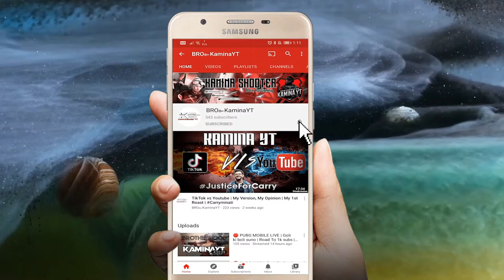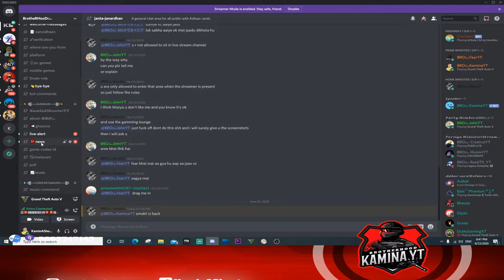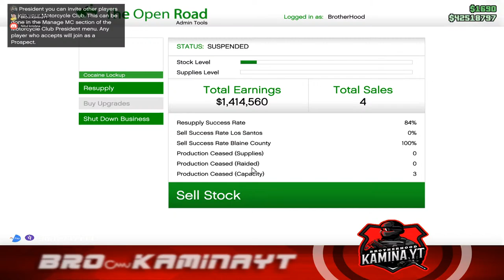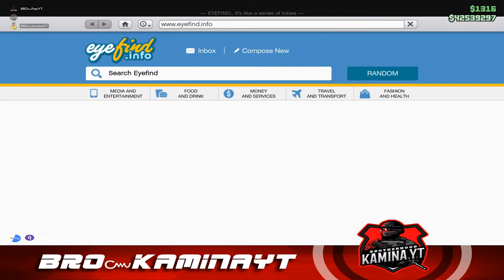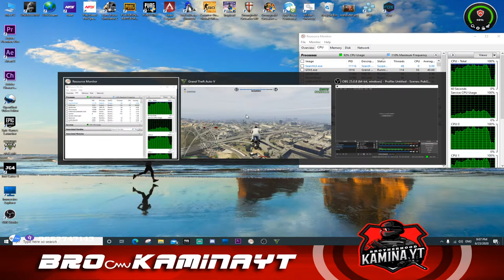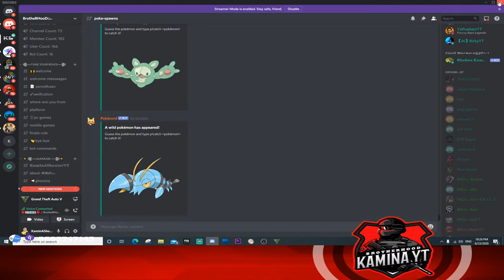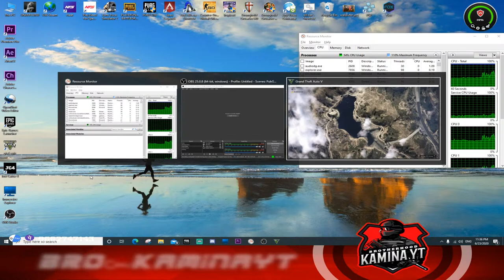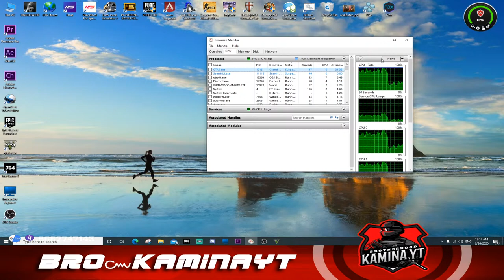🔴 GTA 5 Online | Oh Teri Ye Kya Hogaya | banchina | PROUD INDIAN | CKMKB 🔴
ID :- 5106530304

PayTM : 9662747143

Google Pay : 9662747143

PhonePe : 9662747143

 📌 No Spam
 📌 No Self Promotion or Promoting Others
 📌 No Racism
 📌 No Profanity

Gaming Setup:

MotherBoard - Gigabyte B360 AORUS GAMING 3 WIFI
CPU - Intel Core i3-9100F (Gifted By ASD Gaming)
CPU Cooler - Cooler Master MasterAir G100M RGB
GPU1 - Zotac 1050ti 4gb oc edition
GPU2 - Gigabyte 1050ti 4gb Dedicated for streaming
RAM - Corsair Vengeance LPX DDR4 2400 C16 2x8GB
Monitor - Samsung 24" Gaming Curved Monitor
PSU - Circle Gaming RAW Power 1700W
Cab - Custom Self-Build Wall Frame Open PC
Keyboard - Artis Blaze
Mouse - Artis Gaming Hawk
Headphone - CosmicByte
Thumbnails - Ved Creations